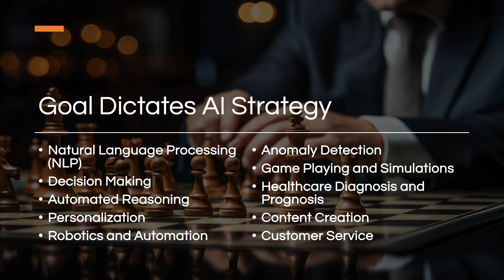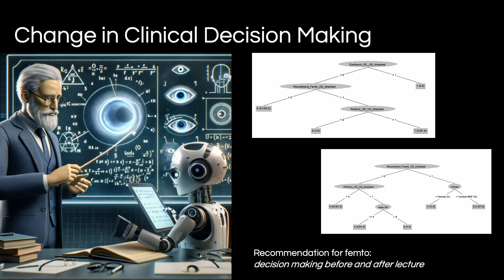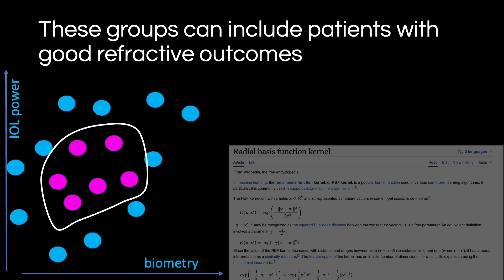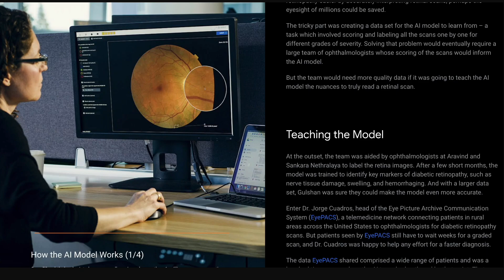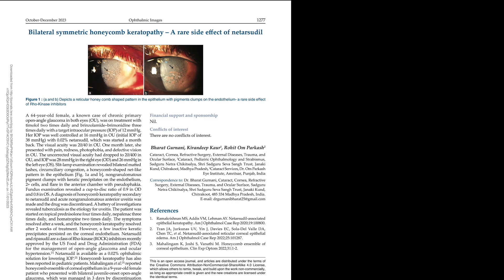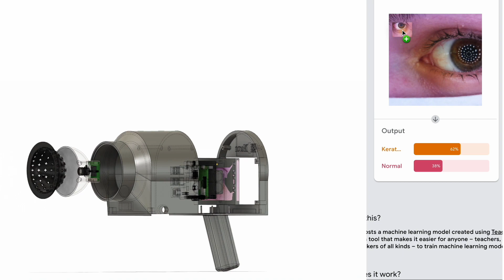Artificial Intelligence in Ophthalmology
Artificial Intelligence in Ophthalmology as delivered at the winter 2024 meeting of the Intraocular Implant and Refractive Society of India (IIRSI) at Taj Swarna, Amritsar